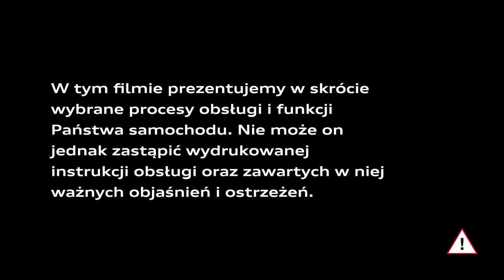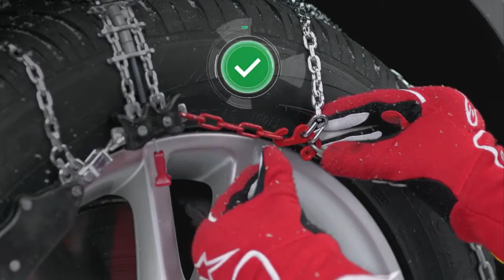myAudi Tutorials - Łańcuchy śniegowe